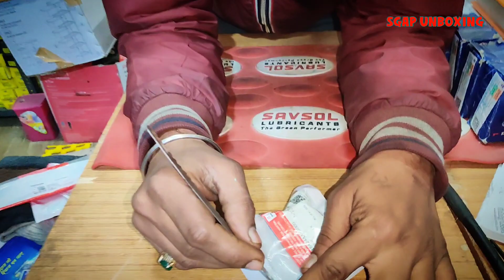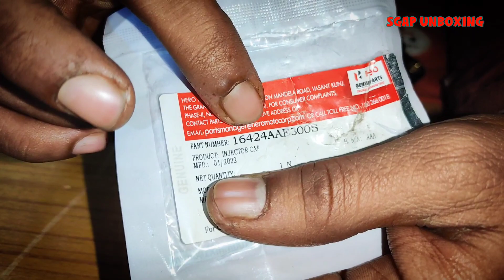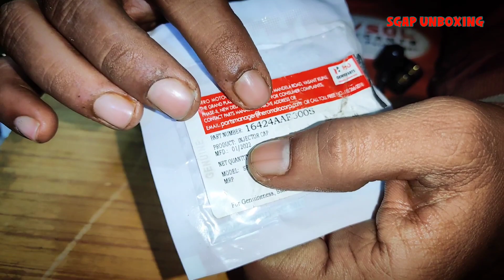Splendor BS6 इंजेक्टर कैप / Hero Splendor BS6 Injector Cap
Video For - Hero Splendor bs6 injector cap
 Splendor BS6 इंजेक्टर कैप

Part Number : 16424AAE300S
Product :   injector cap
MFT :   01/2022
Net Quntity : {1N}
Model   Splendor BS6 इंजेक्टर कैप
MRP - ₹ 185